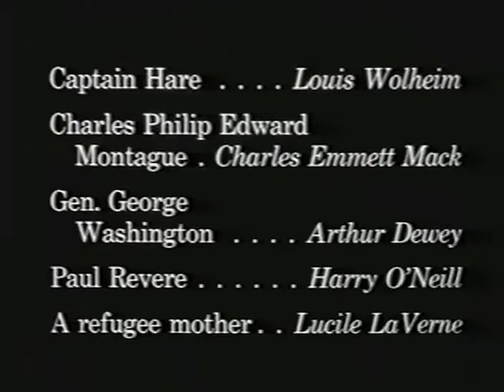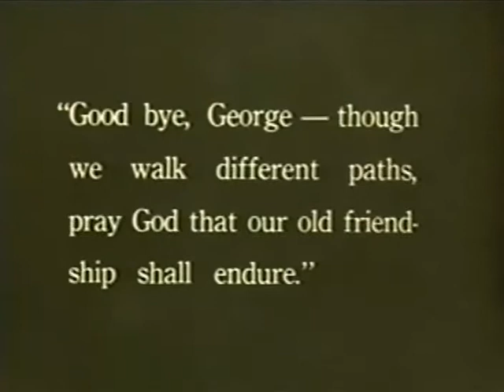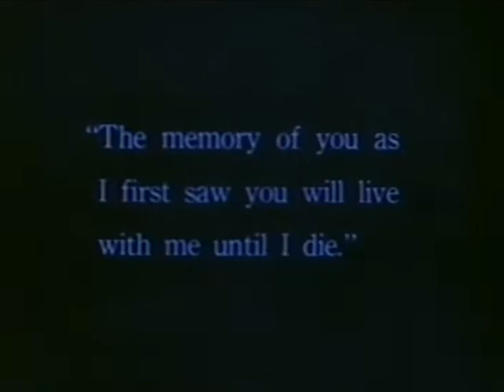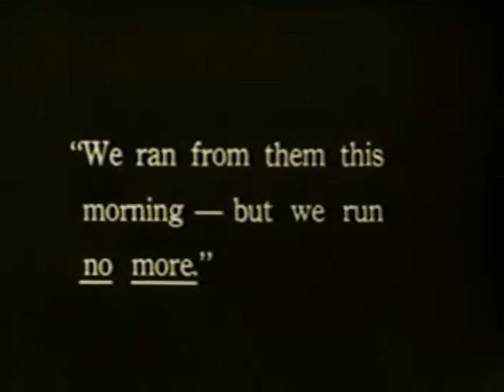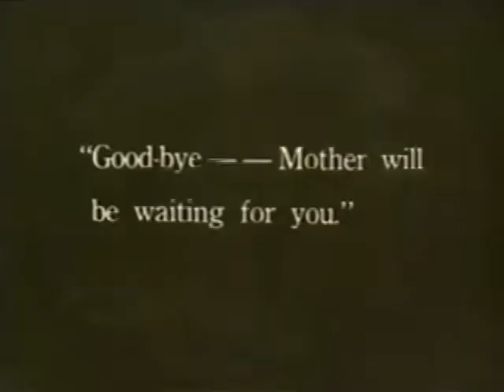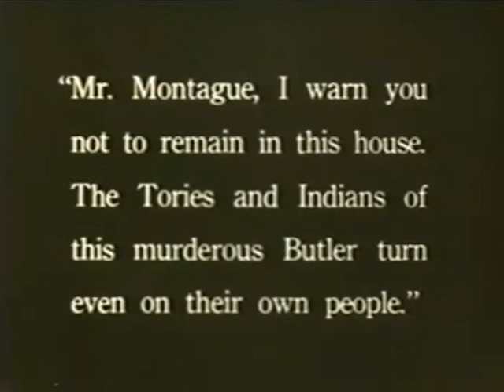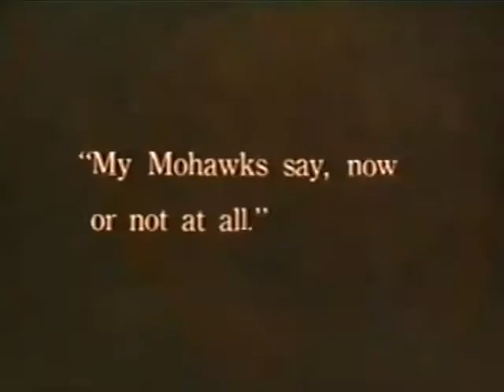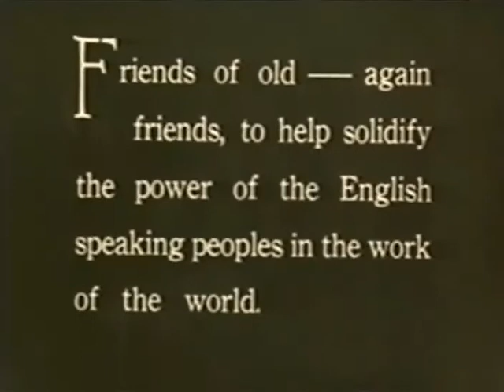America 1924 film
America is a film directed by D. W. Griffith that was made 1924 that is now in the public domain.